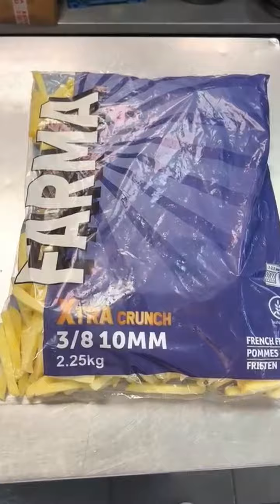From kitchen to masterpiece: PFG's ingredients make every dish extraordinary, effortlessly.